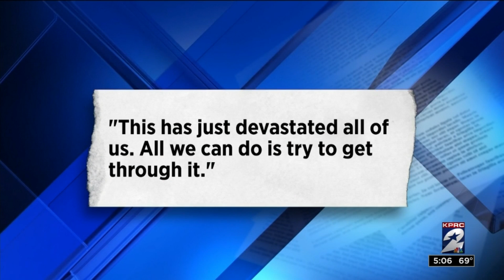Volunteer firefighter arrested, charged with sexually abusing a child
A volunteer assistant fire chief is accused of sexually abusing a child.